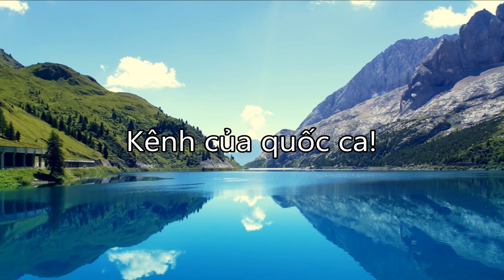Quốc ca Vương quốc Quốc ca Francisco Callahan - "KÊNH CA" :))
Nhạc gốc: OST phim The Mission - “Vita Nostra” / "On Earth as it is in Heaven" (Sáng tác: Ennio Morricone. Bài hát này có hai tên kể trên. Lời "quốc ca" này do tôi tự chế vào :P)